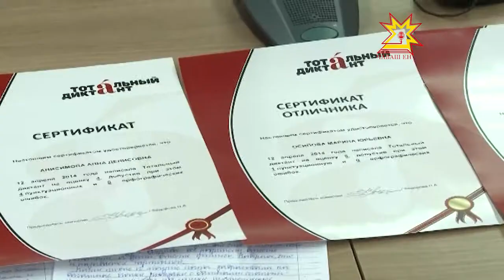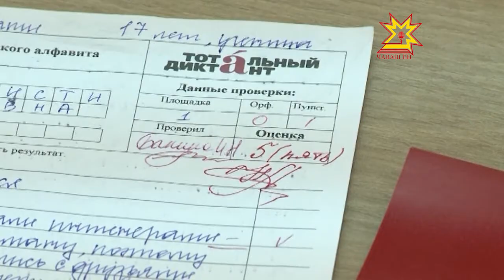В чувашском государственном университете подвели итоги тотального диктанта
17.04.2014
Расставить знаки препинания в предложении, разобраться с орфографией в тексте для них проще простого. Они — отличники, победители тотального диктанта.